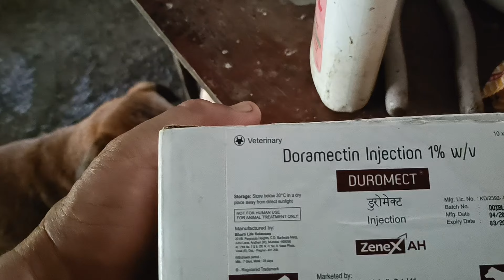We brought a motherless puppy from road🙏🙏🙏🙏🙏🙏 9060076001 Google pay number 9008020421🙏🙏🙏